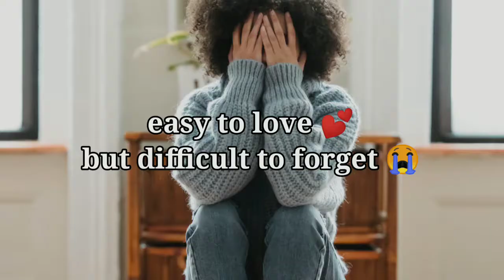onnaini_rwsiya || bodo sad 😢😭 || romantic status 💔.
Bodo xyz collection ||

this video is just a short status video. The song onnaini rwsya.

    keyboards

onaini rwsya,
onnaini rwsia,
bodo status,
bodo sad status,
bodo romantic status,
bodo heart touching video,
bodo heart touching status,
sad bodo status,
romantic videos,
romantic status,
bodo sad ringtone,
bodo ringtone,

              thanks🙏🙏🙏